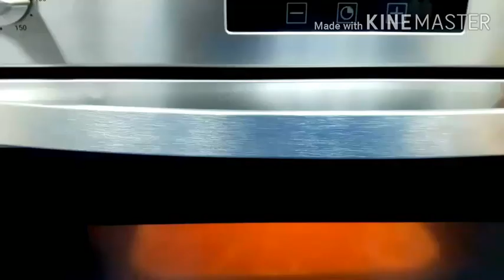The BEST CAKE DESSERT,simple CAKE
Very easy and simple making of semolina cake

Ingredients

    1cup yoghurt
    1cup sugar
    1cup desiccated coconut
    1cup semolina flour
    3/4 cup oil
    2eggs
    1teaspoon baking powder
    3tablespoon thick cream
    1/8 cup water or liquidmilk

*MIX ALL TOGETHER AND PUT IN A NONSTICKY OVEN TRAY
*BAKE IT IN A PREHEATED OVEN SET IN 180-200°C AND WAIT FOR 20 TO 45 MINUTES TO LET IT COOK or UNTIL THE COLOR BECOMES GOLDEN BROWN